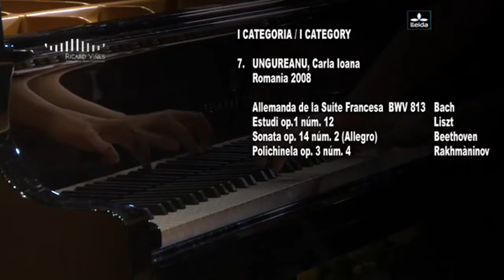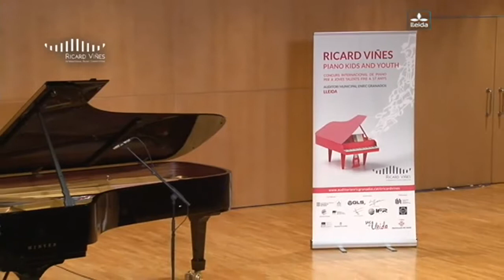2nd RICARD VIÑES PIANO KIDS AND YOUTH - LLEIDA, Catalonia (Spain)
Carla Ungureanu - 11 years
Bach - Allemnade from French Suite no.2  00:40
Beethoven - Alegro from sonata no.10 op.14 no.2  03:28
Liszt - Etude no.12 op.1  08:53
Rachmaninov - Polichinelle from Moceux des Fantasie op.3 no.4  10:50